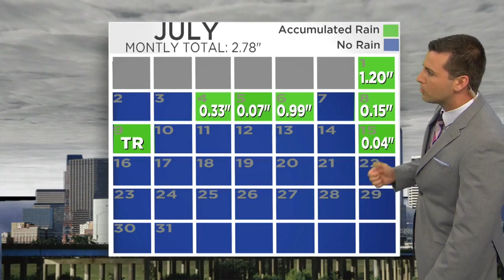North Texas Heat Advisory Through The Weekend!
High temp at 99 degrees. Heat Index Number approaching 105 to 110 degrees!